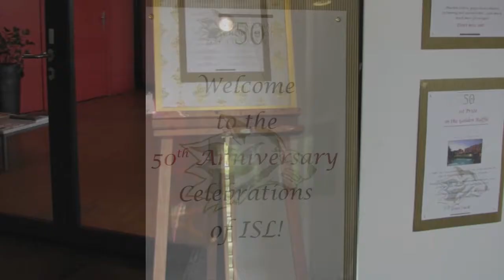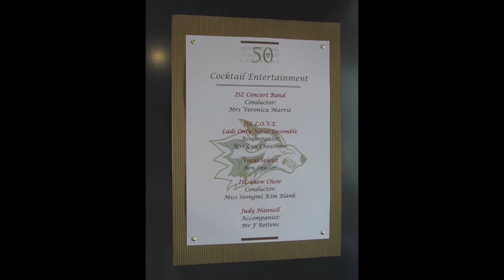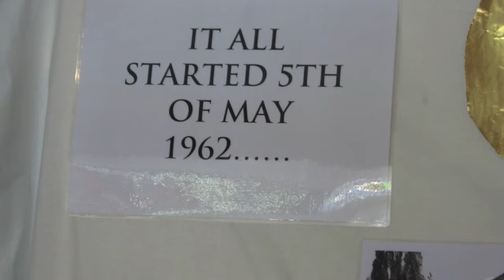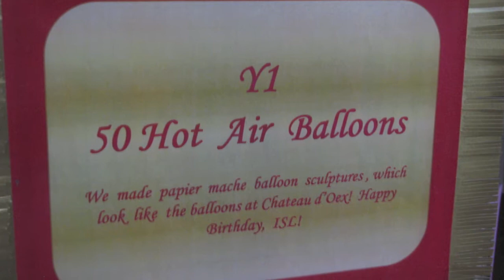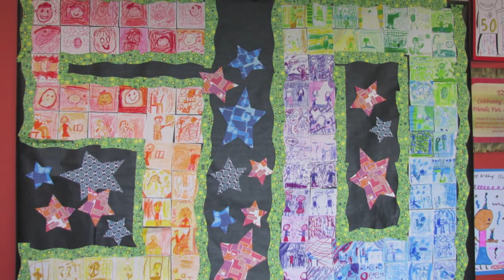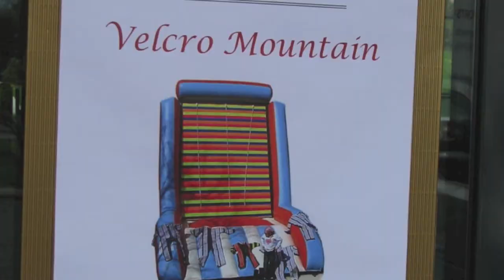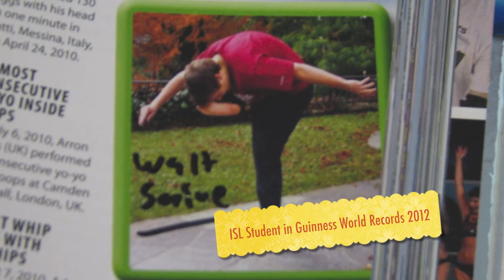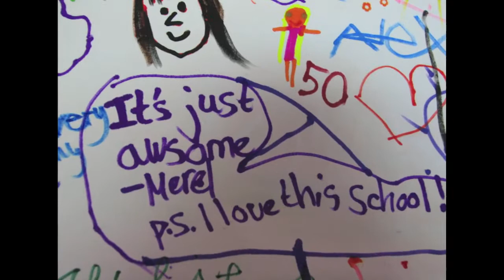International School of Lausanne Golden Anniversary Celebrations 2012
ISL turned 50 years old in 2012.  This is a digital story of our Golden Anniversary Celebrations that took place May3-5th, 2012.  I submitted this video for my final course 3 Coetail project on Visual Literacy.  Working towards my M.S.  All photos are mine.